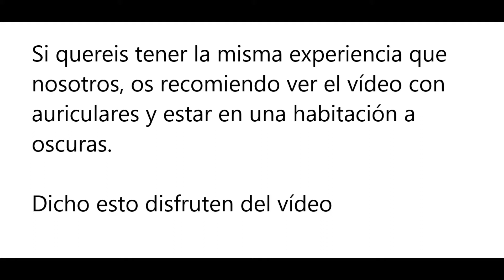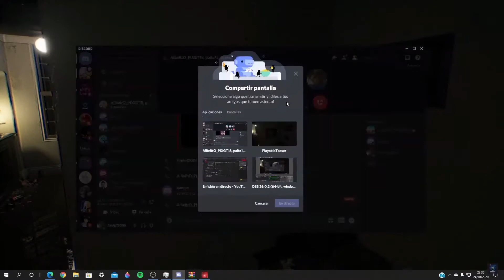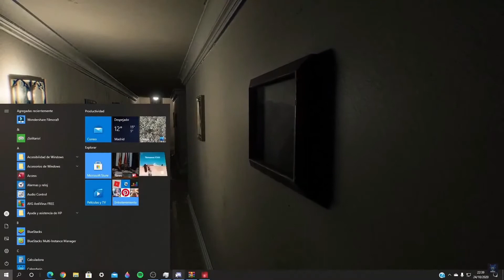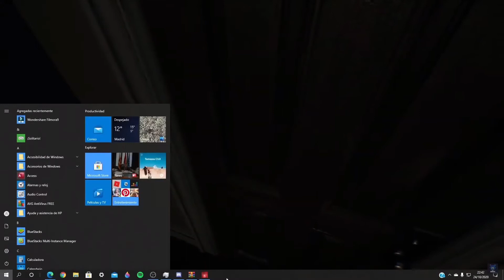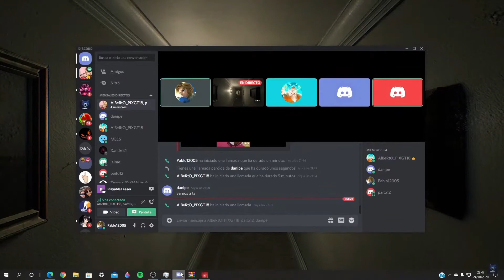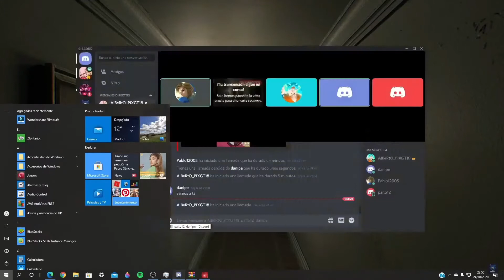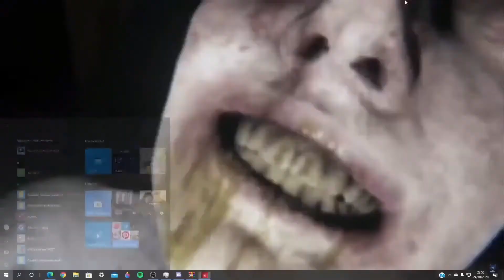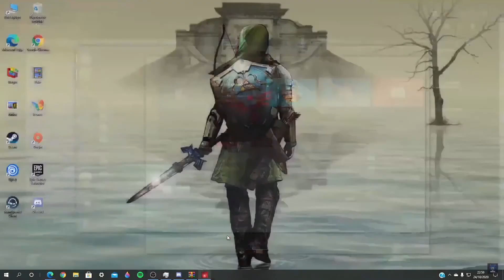Esto SI que es terror - P.T (Silent Hills) con AlBeRtO_PIXGT18, Danipe y Paito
SOMOS UNOS SUBNORMALES POR JUGAR A ESTE JUEGO